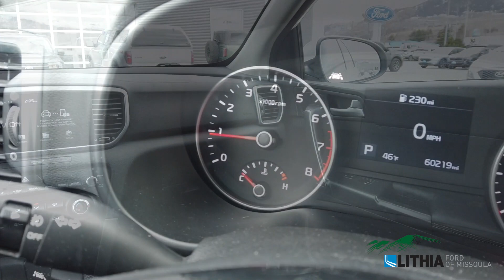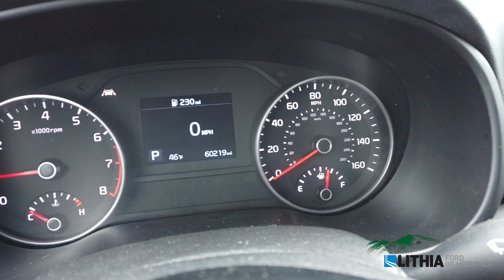2021 Kia Sportage LX - KNDPMCAC1M7892737